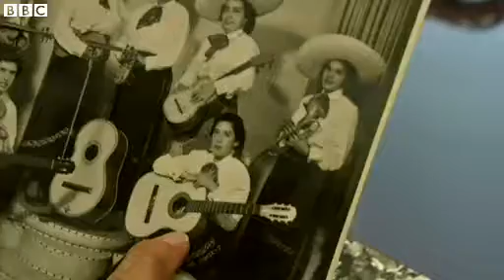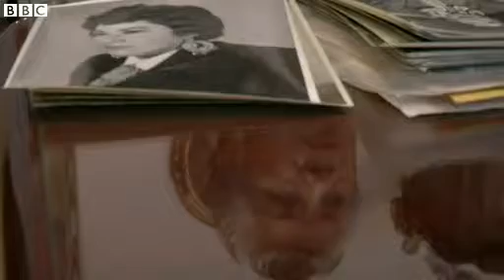Women joining men in making mariachi sounds in Mexico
Mariachi - the distinctly Mexican form of folk music - has for the most part traditionally been performed by men.

But a new generation of female mariachis are proving that Mexican women can sing and play just as well as their male counterparts.